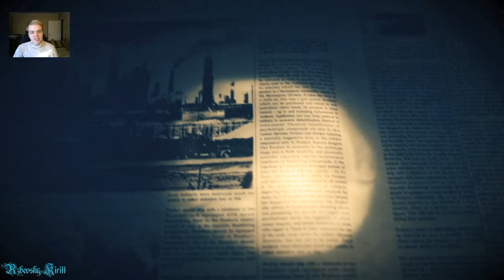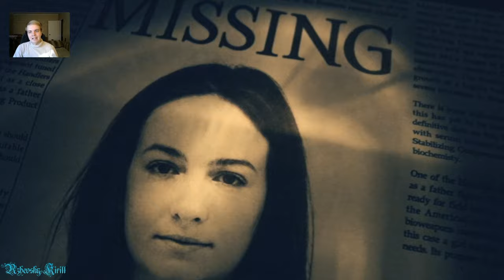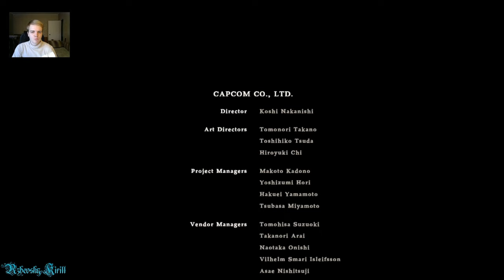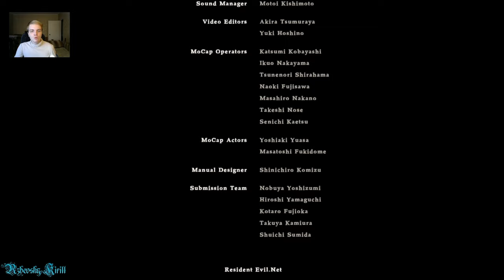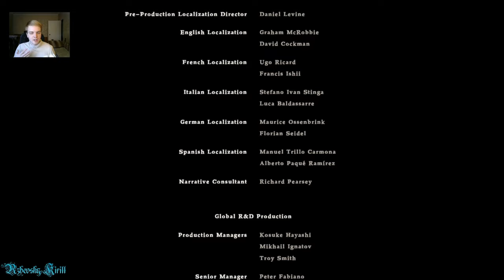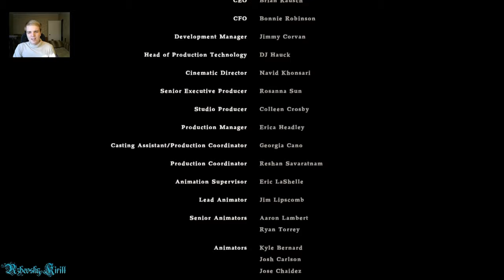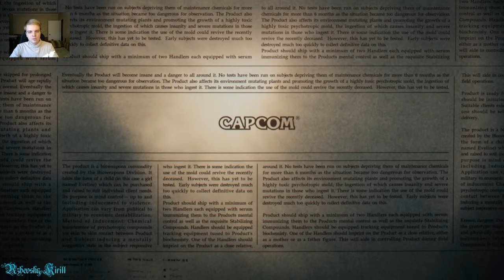REsident Evil VII 3 сезон 4 серия Финал!!! Тебе конец, Эви!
Доброго времени суток! Мы приблизились к финалу и покажем Эви, где "раки зимуют".
В данной серии мы узнаем как и, собственно, из чего состоит Эвелина, и как она подчиняет разумы людей себе. В конце мы снова увидим галлюцинации, а после вколим сыворотку Эвелине. Она приобретёт свой истинный облик, и Итан её добьёт. Нас подбирает Крис Редфилд и мы улетаем из этой всей суматохи. Как же хорошо, что Мия осталась жива и невредима!

В данном игросериале присутствует матерная озвучка, из за чего видео не рекомендуется к просмотру лицам, не достигшим 16 лет.